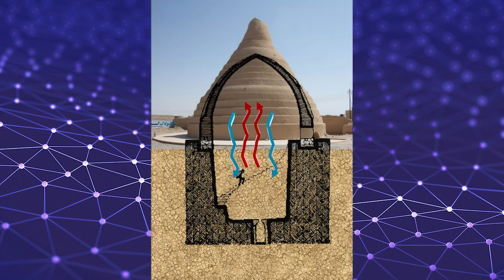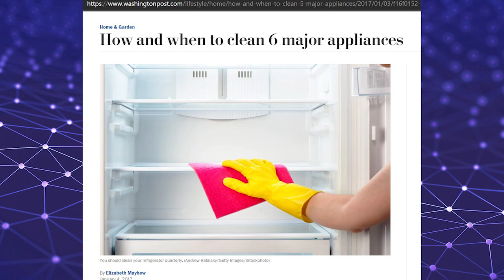10 datos CURIOSOS sobre tu 🧊refrigerador 🍧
Capítulos de video:
0:00 Intro
0:26 Las primeras estructuras del tipo de la antigüedad
3:30 El primer comerciante de hielo de nuestra era
4:20 No siempre fue saludable comer hielo
5:01 La historia del refrigerador actual
7:09 El refrigerador más grande del mundo
7:40 ¿Gasta más el refri lleno o vacío?
8:14 Limpia el refrigerador
8:38 El cajón de las verduras
9:36 Gastar menos electricidad en las tiendas
10:21 Refrigerador que no usa electricidad
10:55 Bono extra